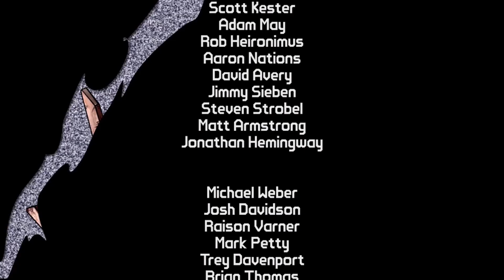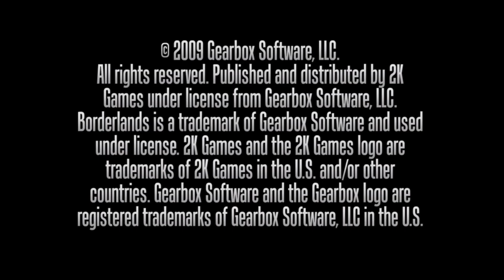Let's DLC Borderlands (The Zombie island) - episode 8 : the end of zed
Thank you guys for ending the chaos of borderlands zombies
I hope you guys enjoyed the days on the zombie pandora